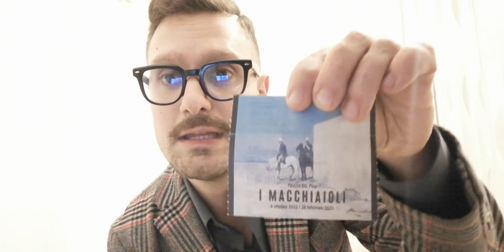Pillole di Storia dell'arte: I MACCHIAIOLI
Una pillola per un grande movimento rivoluzionario.
Per lezioni private anche online 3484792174